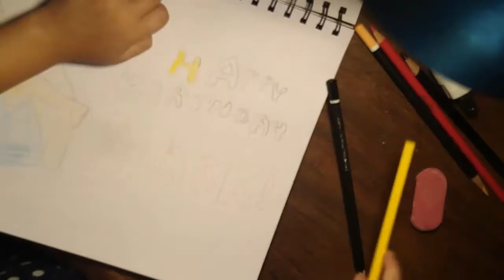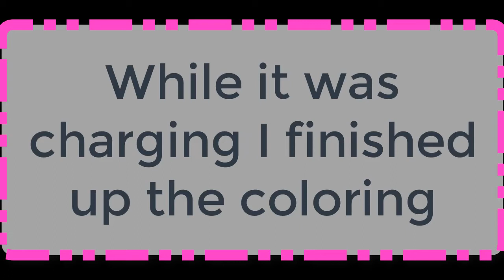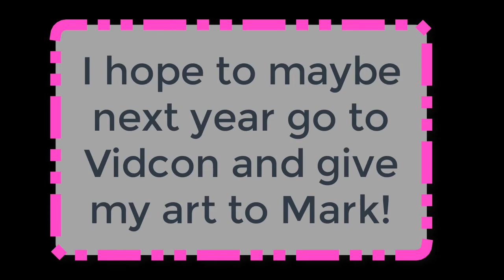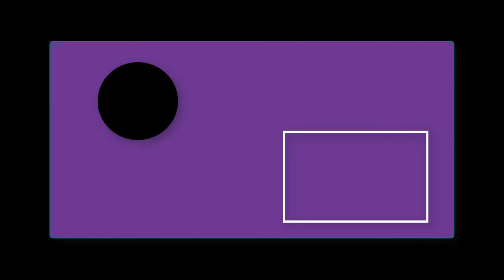Natasha is Doing...MARKIPLIER'S Birthday - Drawing a Picture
HAPPY BIRTHDAY MARKIPLIER

Maybe I'll get IG and other social media in the future...